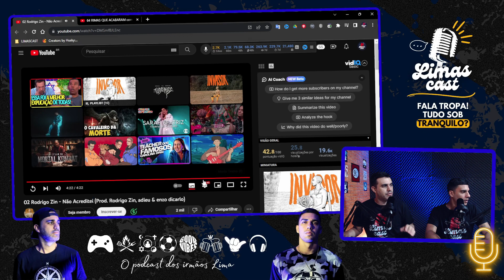O QUE FOI ISSO??? 😲😲 RODRIGO ZIN - NÃO ACREDITEI | React do Limascast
Reagimos ao clipe do Rodrigo Zin - Não acreditei! E aí o que você achou? Deixe nos comentários qual React que você gostaria que fizéssemos! Estamos juntos tropa!!!

🔥 Estamos em todas as plataformas digitais!

✅ *Anfitriões:*
Leonardo Lima:

📚 Capítulos:
00:00 - Apresentação
01:16 - React
05:45 - Análise